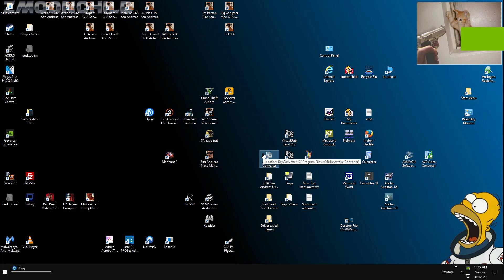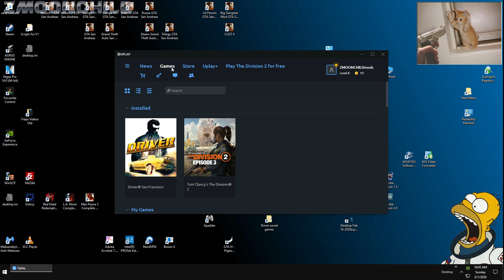Starter Save - Part 2 - Chapter 2 - Driver® San Francisco - Deluxe Edition - complete walkthrough